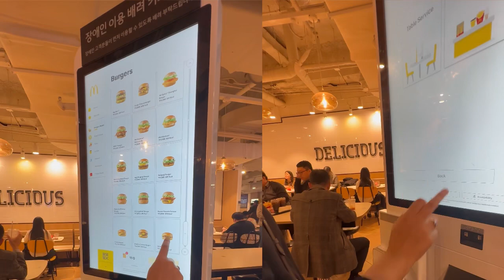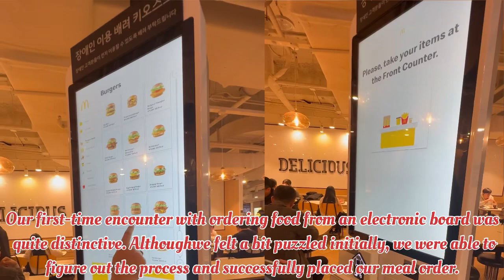The largest Aquarium in Seoul#northeastvlogger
Greetings, vlog on the COEX Aquarium visit, hope you like.